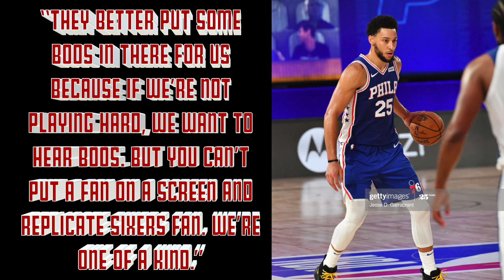Why NBA Teams Are STRUGGLING In The Bubble?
With the National Basketball Association (NBA) playoffs starting, the league is still navigating through the Coronavirus pandemic. The players are dealing with many new things when it comes to playing basketball. From the nonstop COVID test and social distancing, some NBA teams are just coping and managing their new routines. This puts them through some disadvantages on the court.